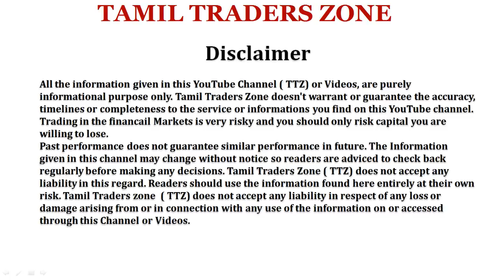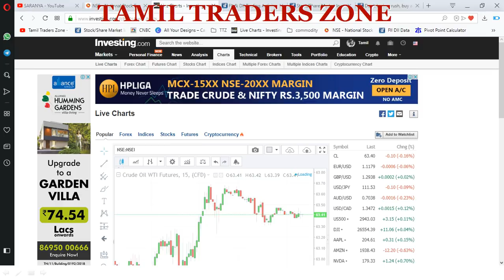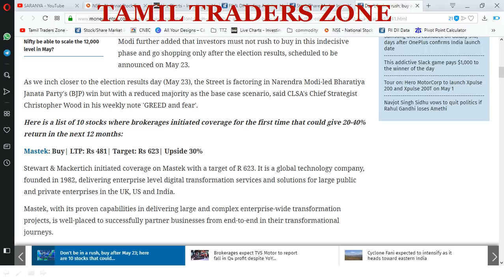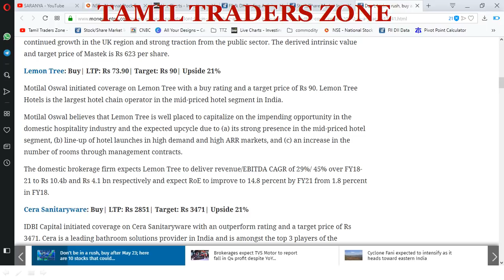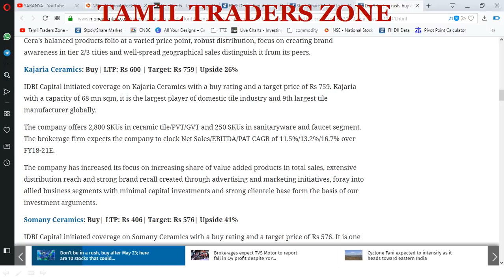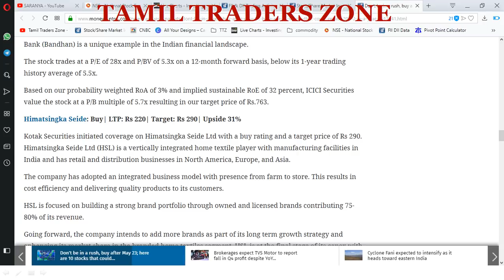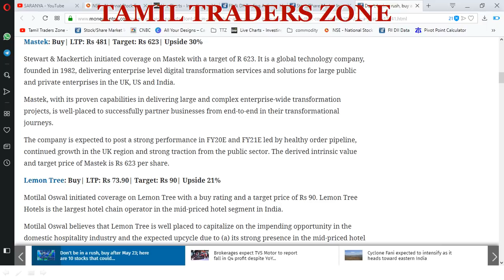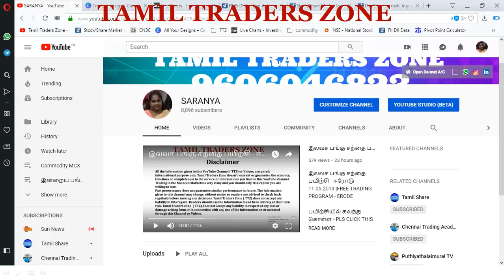MAY 23 - கவனிக்க வேண்டிய 10 முக்கிய பங்குகள்|Kajaria Ceramics|Lemon Tree|TTZ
10 STCOKS DETAILS -